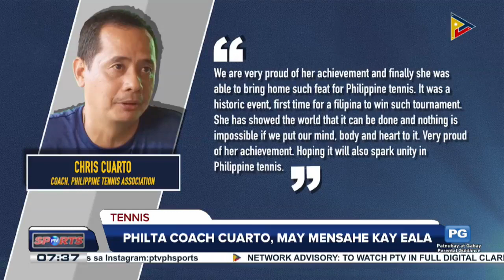PHILTA coach, may mensahe kay Alex Eala